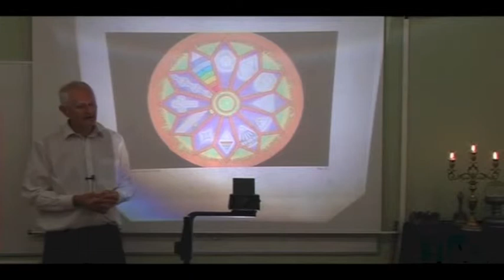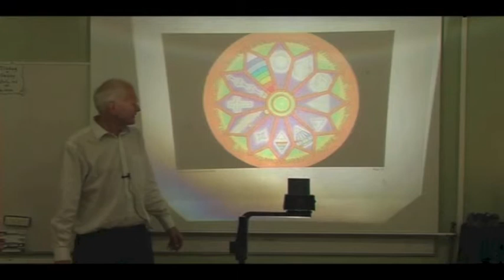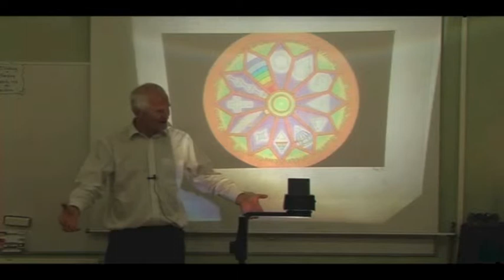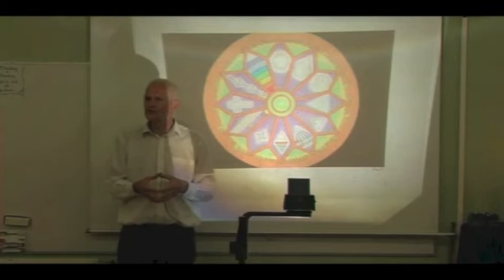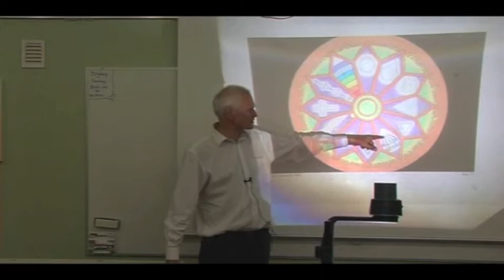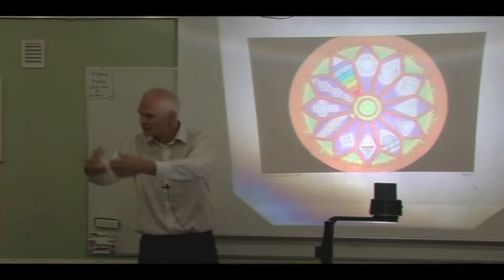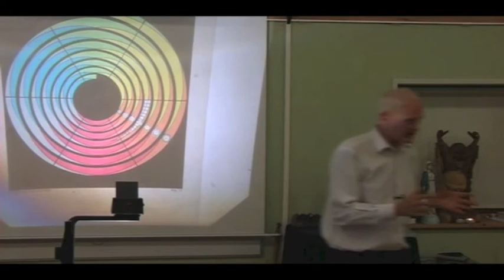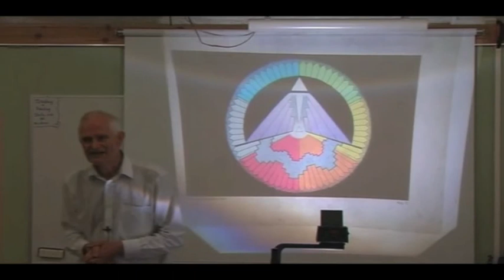54. Spørgetime om livsmysteriets løsning - Ole Therkelsen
Ole Therkelsen’s spørgetime efter foredraget, Livsmysteriets løsning", onsdag den 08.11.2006 på Vækst-Højskolen, Djursland, Sunddalvej 1, Ginnerup, 8500 Grenå.
LIVSMYSTERIET LØSNING er også titlen på Martinus’ symbol nr. 32 (Copyright Martinus Institut 1981,
Martinus' kosmiske analyser løser livsmysteriet og viser meningen med livet. Forståelsen af", at, alt er såre godt, "giver positive tanker og livslyst. Livskraft er det samme som glæden ved at være til".

Resume af forklaring til symbol 32 - De tolv grundfacitter eller livsmysteriets løsning
Symbolet symboliserer livsmysteriets løsning. Livets altomfattende virkelige, store sandhed er, at man skal elske Gud over alle ting og sin næste som sig selv. Verdensaltet er en eneste stor organisme for et levende væsen, som eksisterer under begrebet Gud. Guddommen udgør gennem denne store organisme, eller verdensaltet, et eneste evigt og uendeligt eksisterende lys- eller kærlighedsvæsen, i hvilket alle levende væsener lever, rører sig og er til.
Centrale detaljer i symbolet:
• Stjerneformen symboliserer, at livsmysteriets løsning er en afsløring af et alt overstrålende guddommeligt lys, baseret på kulminerende harmoni, visdom og kærlighed. Livsmysteriets løsning bliver en lysende og varmende mental solopgang i hvert eneste endnu ufærdige menneskes sind og tanke, en inspirerende og livgivende fornemmelse af Guds nærhed.
• Det orangefarvede felt, der danner symbolets yderste rand, symboliserer tyngdeenergien, det dræbende princip eller mørkets domæne.
• Dernæst kommer et grønt felt, der symboliserer intelligens, og et gult felt, der symboliserer følelse. Når disse to bevidsthedsenergier blandes og danner en enhed, betyder det, at de er udtryk for intellektualiseret følelse, der er det samme som kærlighed. Det gulgrønne felt symboliser således lysets domæne.
• Det gulgrønne felt symboliserer tillige den højeste ilds to store hovedorganer: den feminine pol (gult felt) og den maskuline pol (grønt felt). Den maskuline pol er her i tydelig overvægt og symboliserer således et hankønsvæsen. Hankøns- og hunkønsvæsener er væsener, i hvilke kun den ene af de to poler er i fuld udfoldelse.
• Centrumfiguren i midten symboliserer det dobbeltpolede væsen. Den inderste gulgrønne figur symboliserer væsenets ordinære pol og den anden gulgrønne figur dets modsatte pol. Det maskuline og feminine princip er smeltet sammen til en harmonisk, ligevægtig enhed. Væsenet er ikke mere noget specielt hankøns- eller hunkønsvæsen.
• De tolv stjernefelter symboliserer tolv grundfacitter, som tilsammen repræsenterer livsmysteriets løsning. De tolv grundfacitter karakteriseres i korthed således:
• Stjernefelt nr. 1:  ”Noget som er” eller verdensaltets eksistens.
• Stjernefelt nr. 2:  Årsag og virkning. Verdensaltets bevægelsesocean udgør en årsags- og virkningskæde.
• Stjernefelt nr. 3: Logik og planmæssighed. Alle skabelsesprocesser er i deres slutfacit til glæde og velsignelse for levende væsener.
• Stjernefelt nr. 4:  Ideskabelse eller tænkning – der er bevidsthed bag ved alle skabelsesprocesser.
• Stjernefelt nr. 5:  Det levende væsens eksistens.
• Stjernefelt nr. 6:  Jeg og det. Det levende væsens bevidste oplevelse af at kunne skelne sig selv fra omgivelserne.
• Stjernefelt nr. 7:  Jeget – den årsagsløse årsag. Jeget er et ”noget”, som ikke er en virkning af en forudgående årsag.
• Stjernefelt nr. 8:  Det treenige princip. Jeget, skabeevnen og det skabte.
• Stjernefelt nr. 9:  Væsener inden i væsener. Hovedprincippet i Guddommens legeme.
• Stjernefelt nr. 10:  Det levende væsens udødelighed eller spiralkredsløbet.
• Stjernefelt nr. 11:  Karma- eller skæbneloven.
• Stjernefelt nr. 12:  Alt er såre godt. Livets højeste syn.
Læs Martinus’ egen symbolforklaring i Det Evige Verdensbillede, bog 3 og Livets Bog, bind 3.